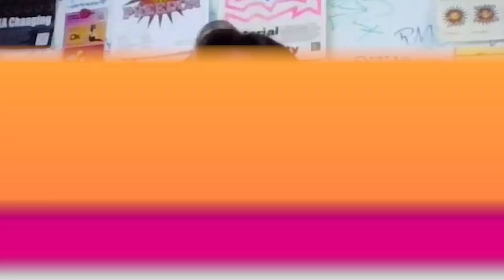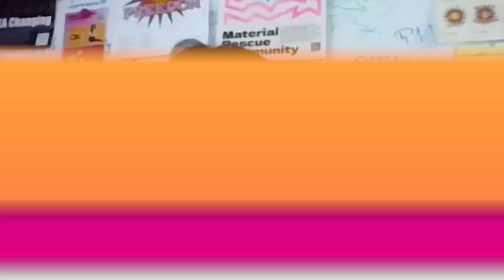Biblioteca dei Futuri Possibili: studiare all'estero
In questo video Bianca Sala racconta la sua scelta di studiare fotografia nei Paesi Bassi.